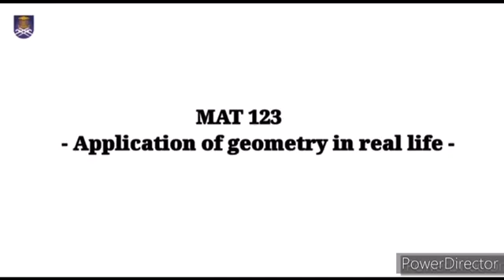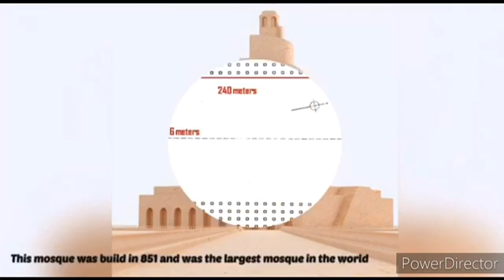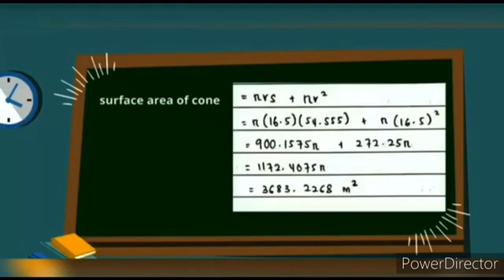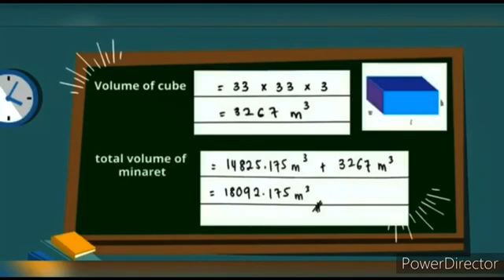Application Geometry In Real Life (Math Geometry (Math123)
Assalamualaikum everyone!!For subject Math Geometry we do the Assignment about 'Application Geometry In Real Life'.So we decide choose Mosque Minaret Samara and Pyramid Of Gaza as our project.Enjoy our explanation😊😊